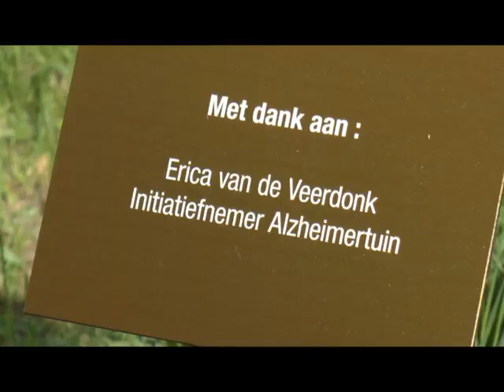LOVO TV - 2013-05-26 - Opening Alzheimertuin